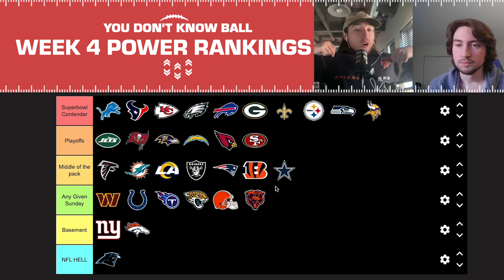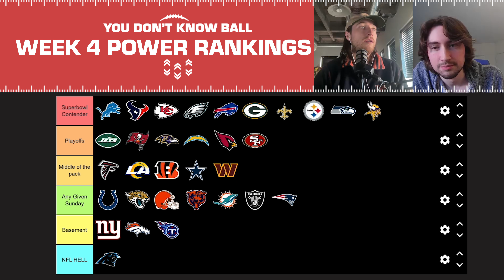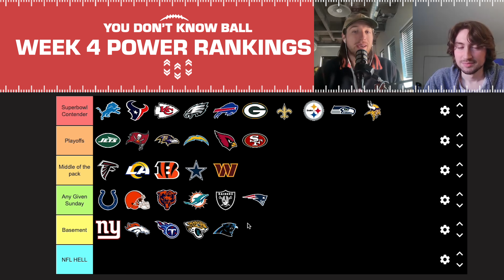NFL Week 4 Tier Power Rankings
YDKB power ranks all 32 NFL Teams for Week 4